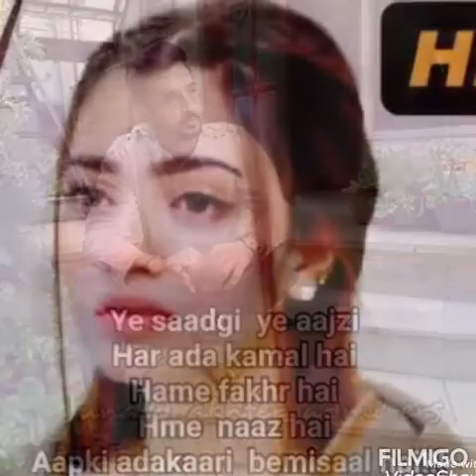Noor and Zaroon beautiful couple drama bezubaan | Nawal Saeed & Junaid Ahter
Noor and Zaroon beautiful couple drama bezubaan | Nawal Saeed and Junaid Akhtar